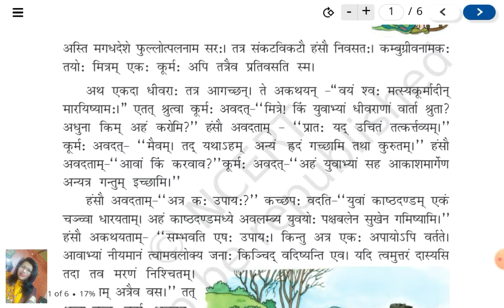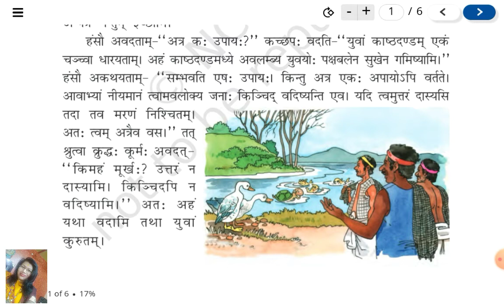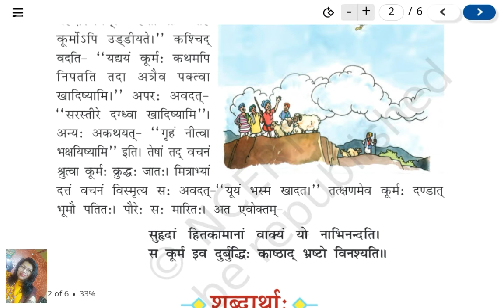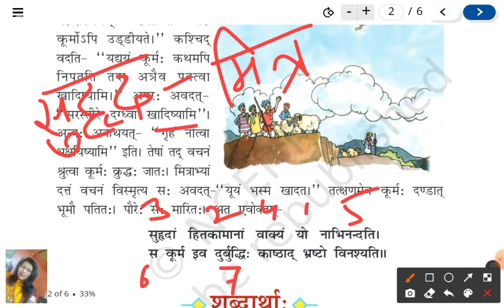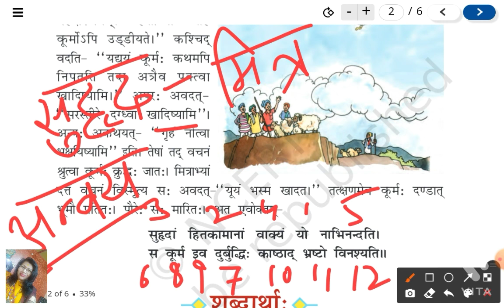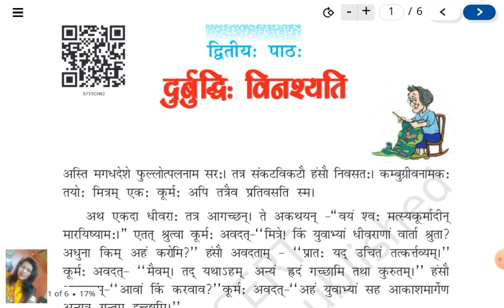Class VII // Sanskrit // Ruchira -Part 2 // Chapter 2 // दुर्बुद्धिः विनश्यति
प्यारे बच्चों!
इस वीडियो के माध्यम से आप सभी संस्कृत - कक्षा सप्तमी के द्वितीय पाठ की रोचक और शिक्षाप्रद कहानी का अर्थ समझ सकते हैं। प्रश्नोत्तर हम अगली वीडियो में हल करेंगे।
पूरे पाठ को समझने के लिए विडियो को अन्त तक पूरा देखें और अपने विचार
Comment box में लिखें ।